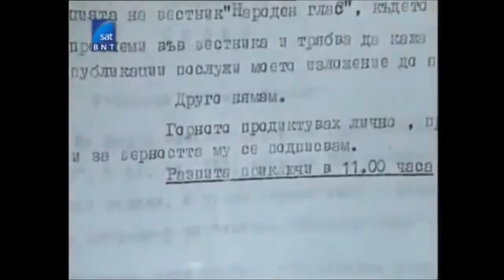Белене - кръга на смъртта / Belene - the Bulgarian concentration camp